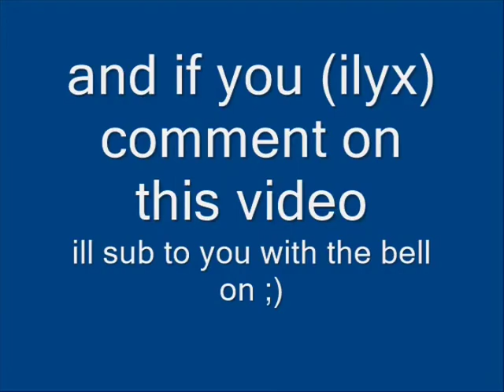i was in a one million view youtube video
This video is a video response to: those old youtube tutorials

so happy @ilyx3422 has put my old video on his video about old videos.
im so happy and old!